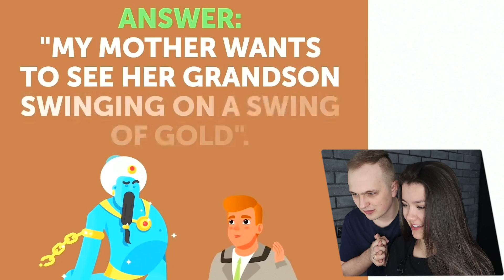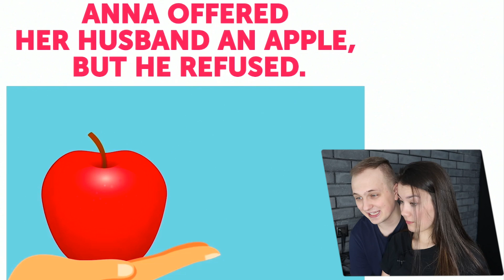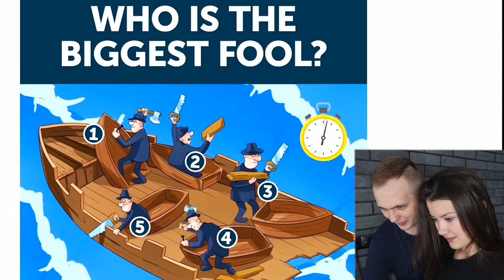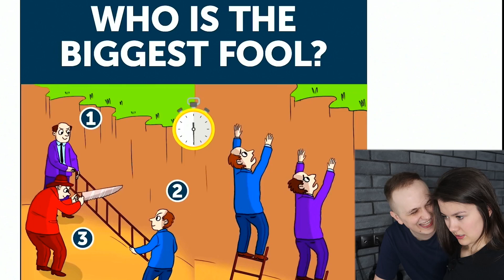Rozwiązujemy NAJTRUDNIEJSZE ZAGADKI | #1